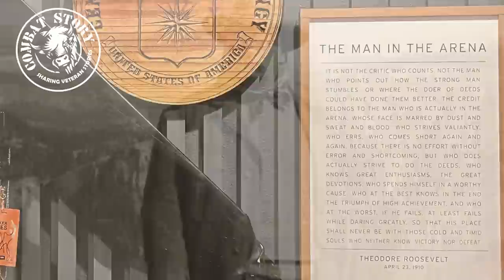USASOC Operator Rick Hogg | K-9 Handler | 7th SFG | 82nd | War Hogg Tactical | On the Range Podcast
Today we hear the Combat Story of 29 year Army Special Operations (USASOC) veteran and Operator Rick Hogg, who spent time with the 82nd, 7th Special Forces Group and US Army Special Operations Command. His time ranged from Desert Storm deep into the post-9/11 era.

Rick spent years as a K-9 handler in the Special Ops community, forging a very strong bond with his dog “Duco” in particular. Rick managed through years of deployments and overcame the effects of Traumatic Brain Injury (TBI) with a very concerted focus on his own health and transition from the military that many can learn from.

After leaving the service, Rick now owns War Hogg Tactical offers mobile firearms, tactical and K9 training to civilians, military and law enforcement agencies that was borne out of his experience training Special Forces. He’s written the book “The Firearms Training Notebook: 1% Better Everyday”, co-hosts the On The Range Podcast, and founded the “In Honor of Duco” charity.

I hope you enjoy this wide ranging and emotional discussion with a USASOC operator as much as I did.

Rick Hogg is the owner of War HOGG Tactical, Inc. and is a 29 year US Army Special Operation Combat Veteran including being a Special Operations K9 handler. He has taken his 13 combat deployment, to both Iraq along with Afghanistan, as well as his teaching experience as a Special Forces Advanced Urban Combat instructor and harnessed them into a proven training methodology service company, War HOGG Tactical, Inc.

War HOGG Tactical, Inc. offers professional comprehensive mobile firearms, tactical and K9 training to law abiding civilians, military and law enforcement agencies through combat proven techniques and experience to improve students skill ability. War HOGG also conducts product development and product field testing along with a verity of consulting services in the defense and firearms industry.

War HOGG Tactical, Inc was born in 2002 when my Special Forces Advanced Urban Combat students returned from Afghanistan and said "That stuff you taught me saved my life!"

Rick and his retired Special Operations Forces K9 Duco have been featured on Trigger Time TV covering an entire season on training a military working dog. Rick has also has instructional videos with Panteao Productions.

Our program’s main goal is to provide you with a skill set to defend yourself or your family members using a building block methodology of instruction

Show Notes:
0:00 - Intro
0:44 - Guest Introduction (Rick Hogg)
1:48 - Interview Begins
2:14 - Background of the Hogg last name
5:27 - Rick's childhood and early years
10:12 - Do you associate more with being an Operator or K9 Handler
11:53 - The Transition from Soldier to Civilian and what Rick did to help out
15:06 - Rick's advice on how to transition out of the Military easier
19:32 - Wondery the Teddy Rosevelt Amazon Expedition AD
20:34 - Rick's experience and dealing with T.B.I.
23:01 - Rick's experience with acceptance, loss, and grief
27:40 - Joe and Rick
35:36 - Rick's thoughts on handleing grief and emotions in the midst of the mission
45:09 - Officer Duco and Rick
50:11 - In Honor of Duco Loop Leash
53:38 - Lowering of a K9 Officer
54:51 - Jumping with a K9
01:00:00 - Rick's love for the K9 Unit
01:04:38 - A death defying mission from Duco
01:09:17 - Training K9 Units with Foreign Forces
01:11:46 - The difference between Conventional and Special Forces Units
 01:17:09 - The balance between the Specail Ops and Entrepenureship
01:20:57 - Rick's opinion on if older vs younger generations views on each other
01:23:18 - How Rick divides his time amongst his many projects
01:28:48 - Rick's plans for 2023
01:32:08 - Did you bring anything sentimental with you into combat
01:32:41 - Would you do it all again?